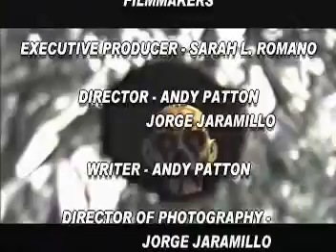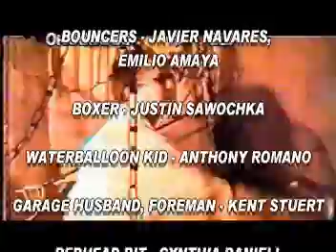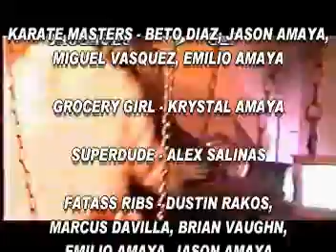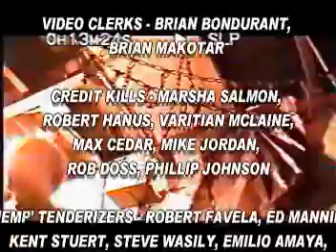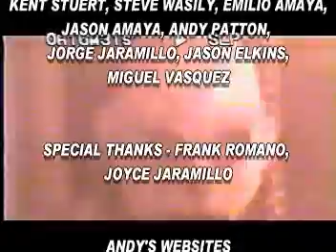AndyP's Short Films Tenderizer Scene 29 Credits